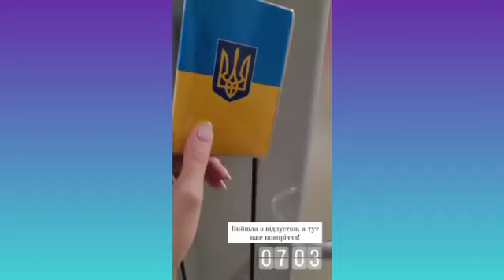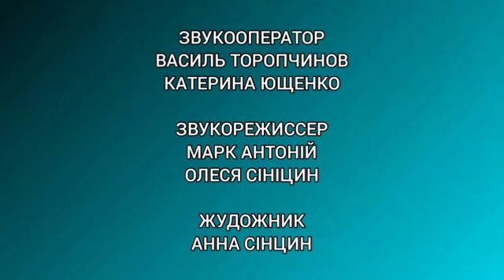Серіал "Chernyshev_Family" | 2 сезон | 21 серія